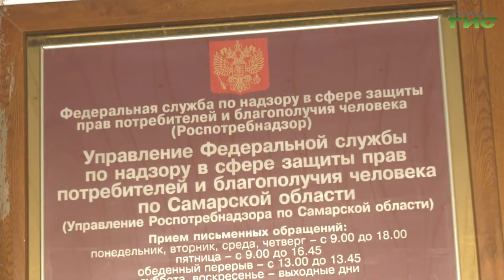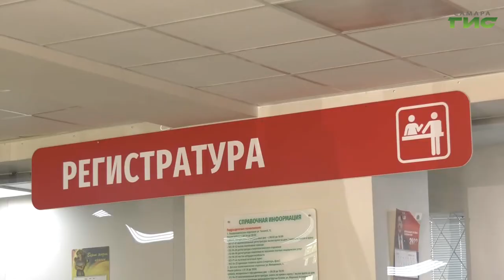В Роспотребнадзоре заявили о росте заражения COVID-19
За прошедшую неделю рост заболеваемости COVID-19 наблюдается во всех возрастных группах. Особенно в социально активных - это дети от 7 до 14 лет и взрослые от 18 до 50. Как уберечь себя от новой коронавирусной инфекции нашему корреспонденту рассказали сотрудники Роспотребнадзора. Тему продолжит Светлана Тимофеева.